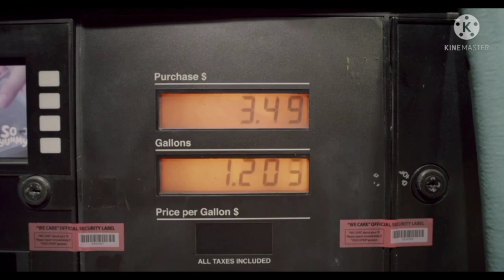आज के पेट्रोल डीजल के दाम Petrol Diesel Price Today Petrol Price સમાચાર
🕉️ નમઃ શિવાય

બેંગલોર બિહાર.

               🕉️  MAHADEV HAR  🕉️

તાજાં સમાચાર
ગુજરાતી સમાચાર